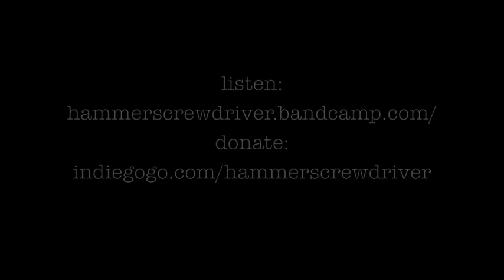Hammer Screwdriver band: Eden, So Cold, Rotten to the Core, Oh the Devil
Hammer Screwdriver is the work of the late Paul Cobb.  After his untimely death in October 2011, his friends and fellow musicians took on the work of finishing, performing and releasing songs that he'd written over a 6 year span.  The songs included in this video were performed by members of Amo Joy and Accordions.
To hear all of the songs from Paul's anthology please
To donate to the cause of preserving his music, or to learn more about the project visit: